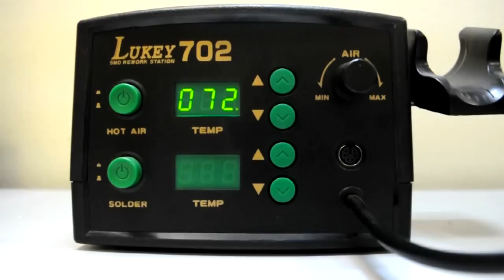Отпаивание BGA микросхемы / Unsoldering BGA chip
Рекомендуемый порядок действий при выпаивании BGA микросхемы памяти с USB накопителя. Обзор оборудования, температурный режим и др.

Recommended procedures for unsoldering BGA memory chips from USB drive. Overview of equipment, temperature control, etc.